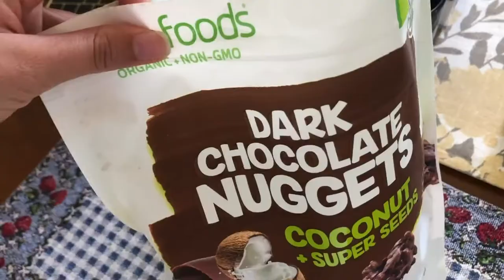a day in my life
this is for my video editing class lol